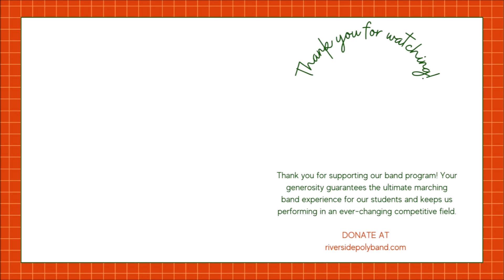Riverside Poly Band and Color Guard, Homecoming Parade. 10/9/2021 PART 2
Homecoming Parade. PART 2

Under the direction of Arwen Hernandez and drum majors Emily Bielman and River Ballantyne